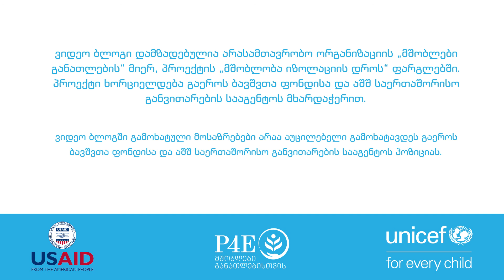კომუნიკაციის სტილის გავლენა მოზარდზე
როგორია ჩვენი კომუნიკაციის სტილი შვილებთან?
▪️ ავტორიტარული?
▪️ თავისუფალი?
▪️ თანამშრომლობითი?
ამის დადგენაში ფსიქოლოგ მაია ცირამუას ვიდეო ბლოგი დაგვეხმარება.
ვიდეო ბლოგიდან იმასაც შევიტყობთ, როგორ მოქმედებს ჩვენი კომუნიკაციის სტილი მოზარდზე.

ვიდეო ბლოგი მომზადებულია არასამთავრობო ორგანიზაციის “მშობლები განათლებისთვის” მიერ პროექტის “მშობლობა პანდემიის დროს” ფარგლებში. პროექტი ხორციელდება გაეროს ბავშვთა ფონდისა და აშშ საერთაშორისო განვითარების სააგენტოს მხარდაჭერით. პროექტში გამოხატული მოსაზრებები არაა აუცილებელი გამოხატავდეს გაეროს ბავშვთა ფონდისა და აშშ საერთაშორისო განვითარების სააგენტოს პოზიციას.